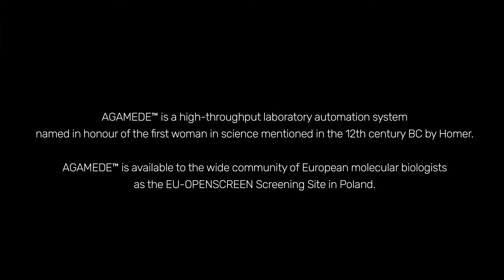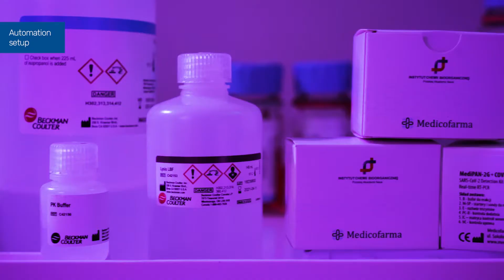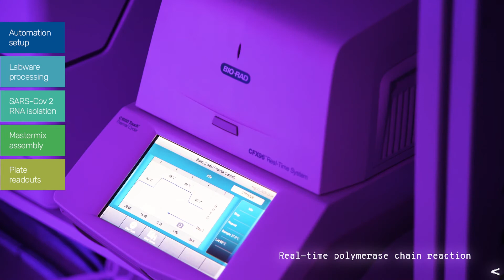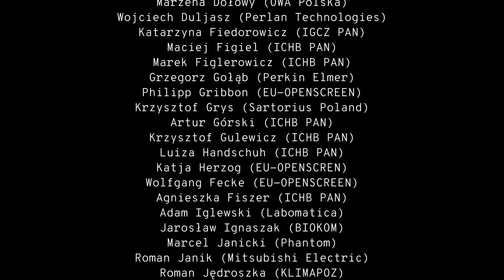High-throughput fully automated isolation and identification of SARS-CoV-2 RNA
Watch how a fully automated system prepares and analyses 15'000 samples. The solution was developed by Institute of Bioorganic Chemistry in collaboration with Labomatica, Perlan Technologies, Mitsubishi Electric.
The automation instruments were provided by Agilent Technologies and Mitsubishi Electric.